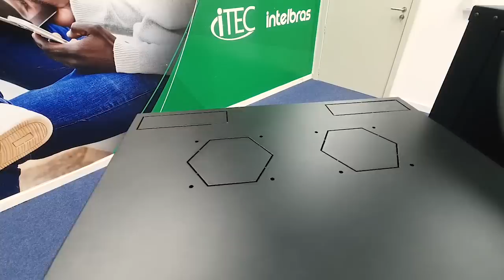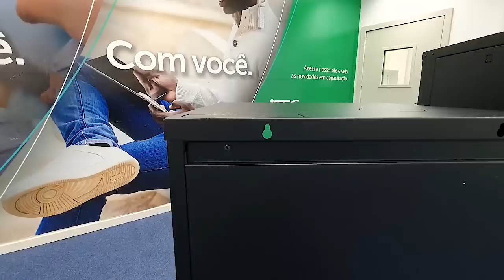Conheça os racks de parede Intelbras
Tão importante quanto os ativos utilizados em uma rede, os racks promovem organização, segurança e facilidade de manutenção em seus projetos.

Neste vídeo, apresentamos os modelos de racks de parede Intelbras, que são indicados para projetos de redes de todos os portes. Esta linha conta com 4 modelos sendo MRD 357 de 3U, MRD 557 de 5U, MRD 857 de 8U e MRD 1257 de 12U.